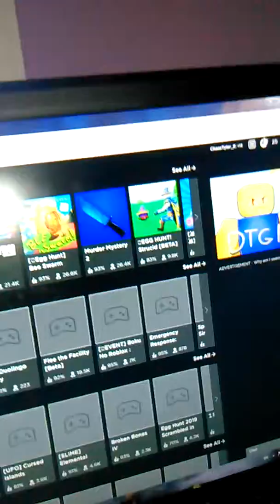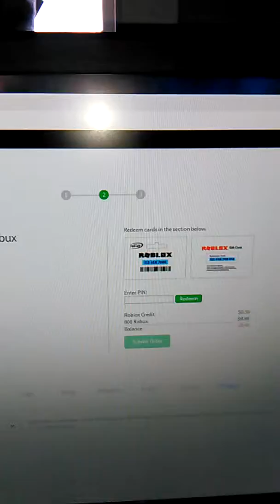How to get free robux